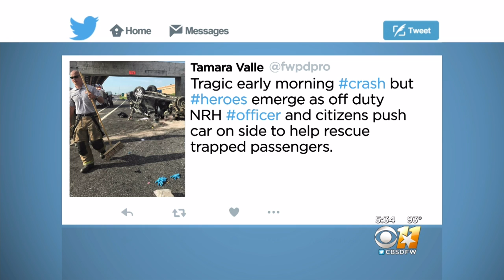Vehicle Rollover Kills 1, Injures 4 In Fort Worth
A single vehicle rollover crash in Fort Worth killed a driver and injured four others, including children, according to police.